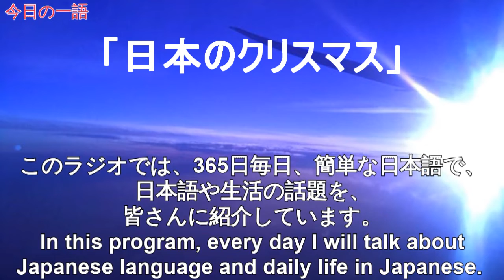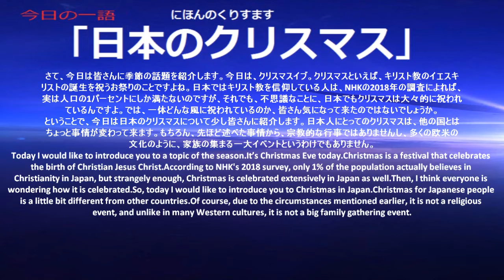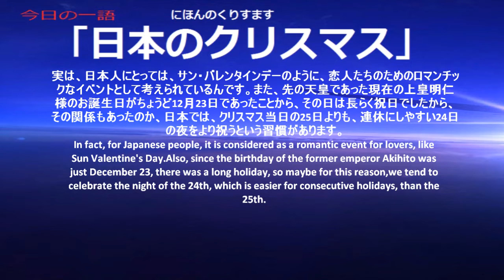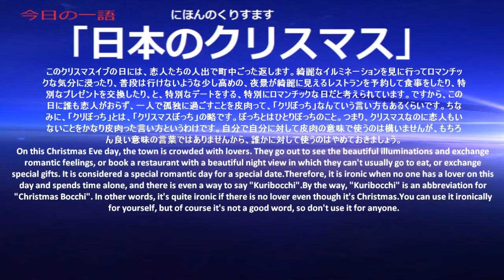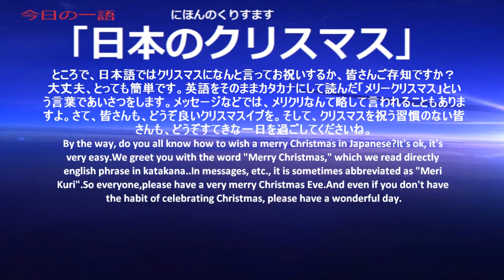Japanese Radio 365 One word, one time【Ep358: 日本のクリスマス】with subtitles (JP-EN)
The word for today is『日本のクリスマス』Christmas in Japan